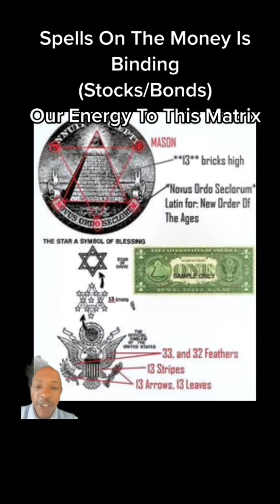PHYSICAL ENERGY TRANSFER